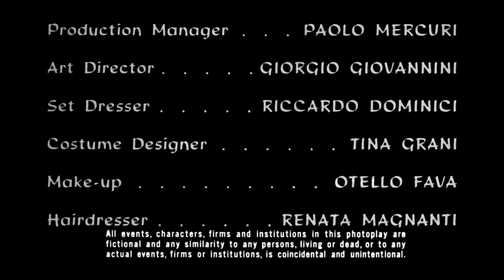Black Sabbath: As Três Máscaras do Terror (1963) - Filme Completo Legendado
I Tre Volti Della Paura (1963) - Itália
Black Sabbath (1963) - Estados Unidos

Sinopse:

Uma trilogia de três contos de terror independentes. Na primeira estória, O Telefone, uma prostituta recebe uma série de telefonemas misteriosos de um ex-cliente morto. Na segunda, O Wurdalak, uma família do interior da Rússia tenta lutar contra uma linhagem de vampiros quando recebe a visita de um conde russo do século XIX. Estrelado por Boris Karloff, como o vampiro sedento por sangue. Por último, A Gota d’Água, em que uma enfermeira rouba o anel do cadáver de uma médium, enquanto o prepara, despertando a fúria da falecida.